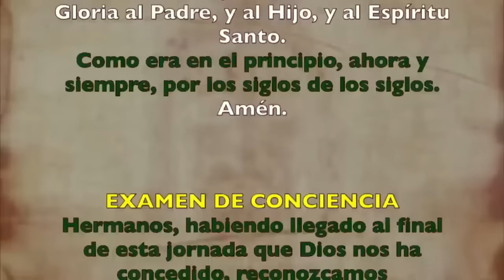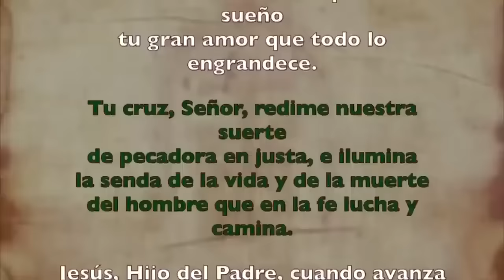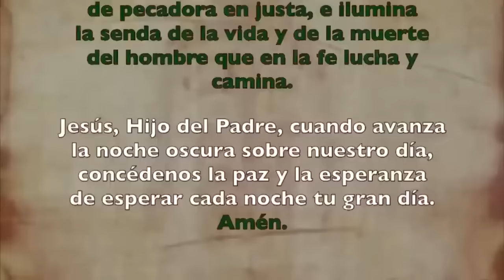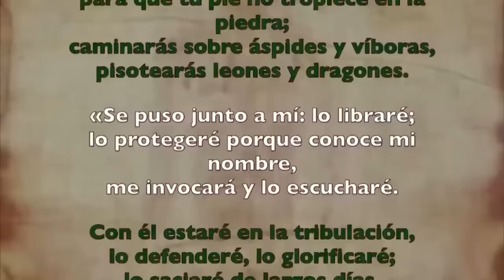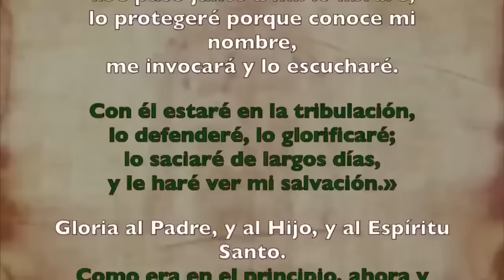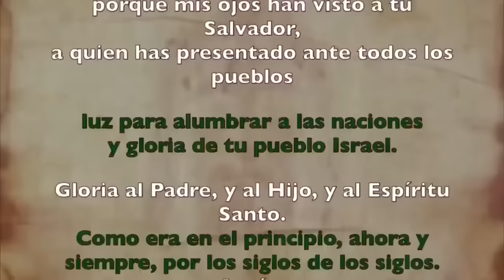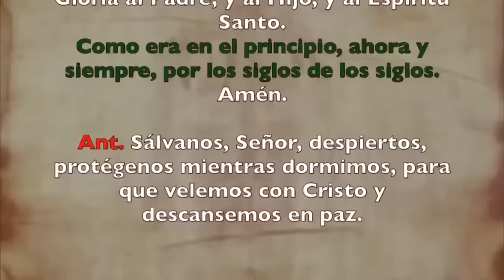Oración de la noche (Completas), DOMINGO 29 DE OCTUBRE | XXX del Tiempo Ordinario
Oración de la noche (Completas), SÁBADO 28 DE OCTUBRE | XXX del Tiempo Ordinario